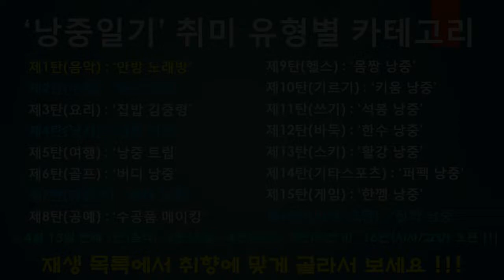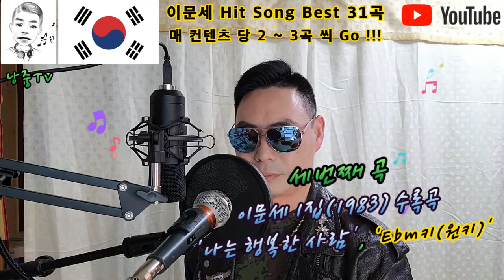이문세 추억의 노래 3곡 '파랑새', '빗속에서', '나는 행복한 사람' ... Cover '낭중'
이문세 추억의 노래 31곡을 13회에 걸쳐서 업로드 할 예정입니다...
오늘 그 첫 순서로
이문세 1집(1983) 부터 3집(1985)에 수록된 노래 3곡을 커버해 보았습니다...
시리즈로 업로드 될 이문세 시리즈 많은 관심과 성원 부탁 드리구요...
전문 가수가 아니고 그냥 예비역 중령의 취미로 편하게 들어 주셨으면 해요...
다음 2회에는 3집 수록곡 3곡(소녀, 난 아직 모르잖아요, 그대와 영원히)을
커버할 예정입니다...